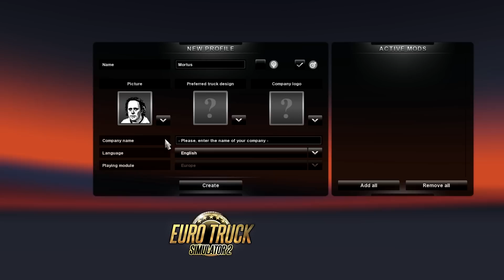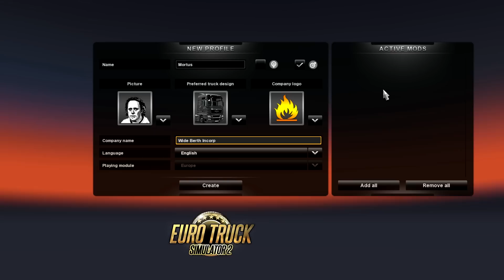First Look: Euro Truck Simulator 2 (Demo)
Release Date: Jan. 16th, 2013
Developer: SCS Software